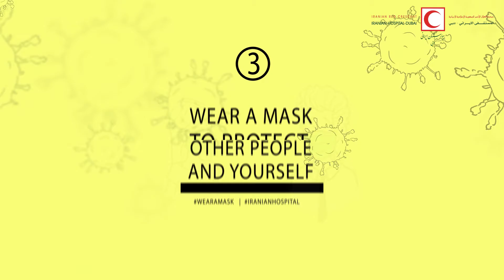Follow these 5+1 rules to stay safe during this pandemic